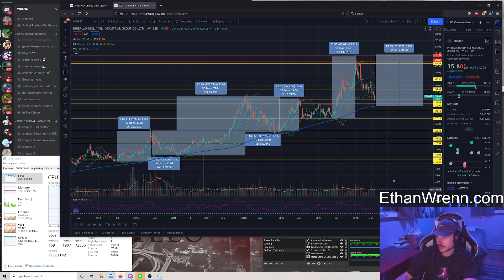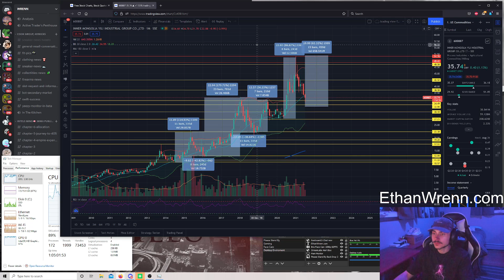(600887) Inner Mongolia Yili Industrial Group Co. - Technical Analysis, Trading Foreign Markets!! Ju